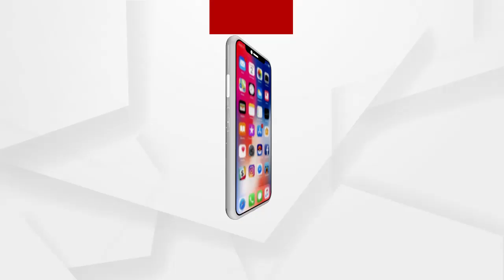20 ବର୍ଷ ହେଲାଣି ଅସହାୟ ହୋଇ ରାଜଧାନୀରେ ରହିଛନ୍ତି ସରସ୍ୱତୀ..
ରାଜଧାନୀର ଭିଡ଼ ଭିତରେ ଅନେକ ଚରିତ୍ର। ଭାଗ୍ୟ କେତେବେଳେ କାହାକୁ ହାତ ପାହାନ୍ତାରେ ସବୁ ଖୁସି ଦିଏ ତ ଆଉ କେତେବେଳେ କାହା ଭାଗ୍ୟ ପଥର ତଳେ ଲୁଚି ରହିଯାଏ। ସେଭଳି ଜଣେ ମଣିଷ ହେଉଛନ୍ତି ସରସ୍ୱତୀ ପାଣିଗ୍ରାହୀ...
ଅଧିକ ଖବର ପାଇଁ ଡ଼ାଉନଲୋଡ କରନ୍ତୁ “Argus News” ଆପ୍